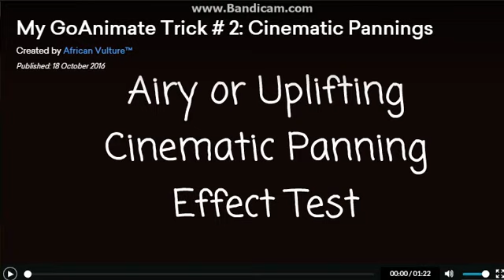My GoAnimate Trick #2: Cinematic Pannings (African Vulture Reupload)